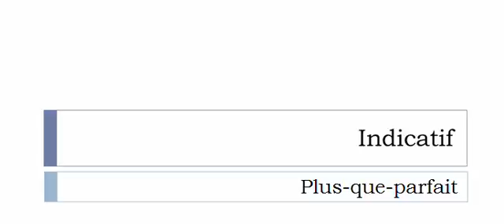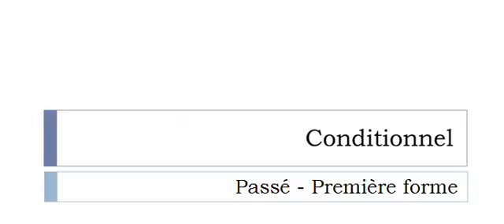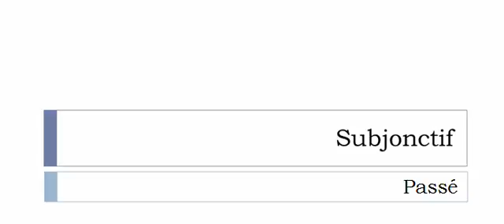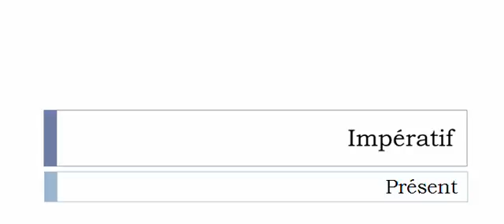الفعل الفرنسية = Embotteler